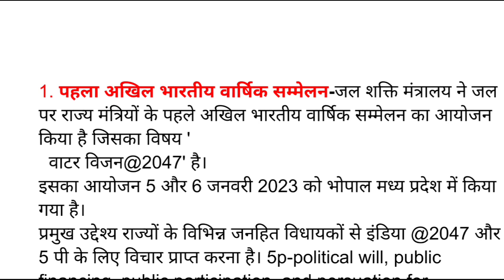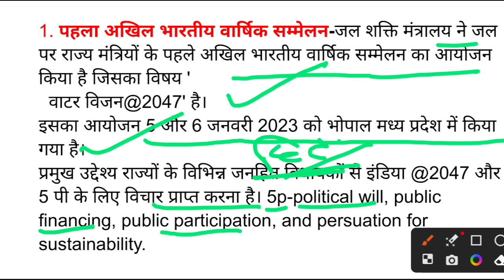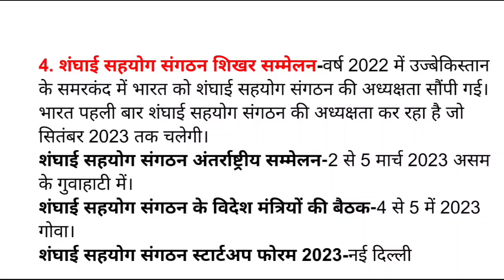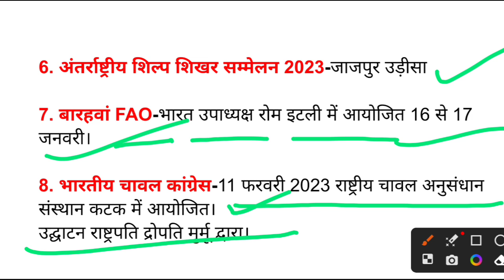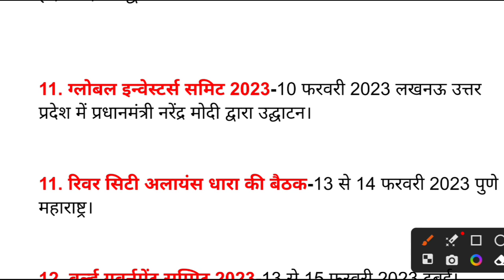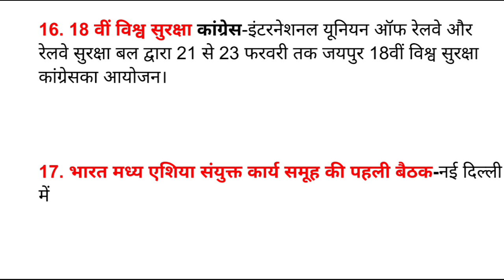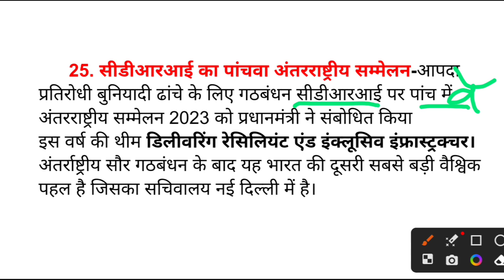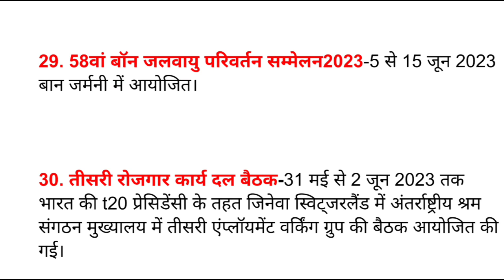प्रमुख शिखर सम्मेलन 2023। Important Conventions 2023#currentaffairs2023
प्रमुख सम्मेलन 2023। प्रमुख बैठक 2023। प्रमुख कॉन्फ्रेंस2023#competitionclasseswithak
ravi study iq gk ssc

ravi ssc gk express

g20 current affairs 2023 tamil g20 summit 2023 india tamil g20 summit 2023 india drawing g20 summit 2023 india study iq g20 summit 2023 india khan sir shikhar sammelan kya hota hai g20 current affairs 2023 gujarati

g20 current affairs 2023 crazy gktrick

g20 current affairs 2023 utkarsh classes